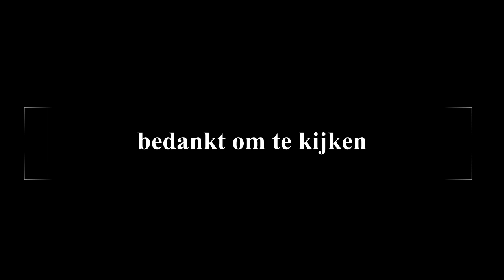op het podium staan in het stadspark